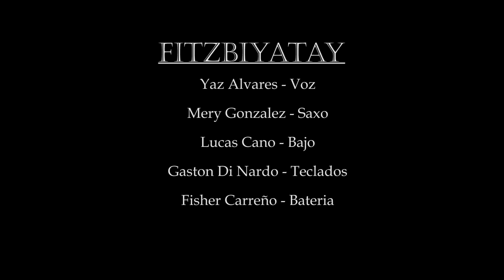Fitzbiyatau - I'll Stay live ft. Dante Medina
Toma de I'll Stay (Roy Hargrove & RH Factor) version Fitzbiyatau en vivo en Favela Para Habitar (Cordoba Arg.) con Dante Medina invitado en saxo tenor.

Fitzbiyatau:
- Yaz Alvarez: Vocals
- Mery Gonzalez: Sax
- Gaston Di Nardo: Keys
- Lucas Cano: Bass
- Fisher Carreño: Drum